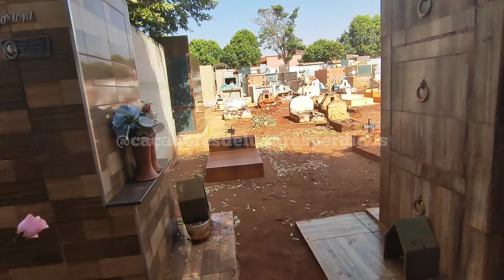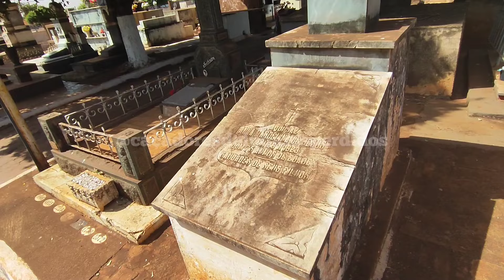CEMITERIO MUNICIPAL DE VIRADOURO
Viradouro é um município brasileiro do estado de São Paulo.
E hoje vamos conhecer este cemitério

Galera
Picpay @humberto.barros3